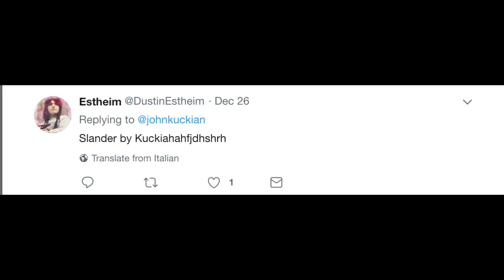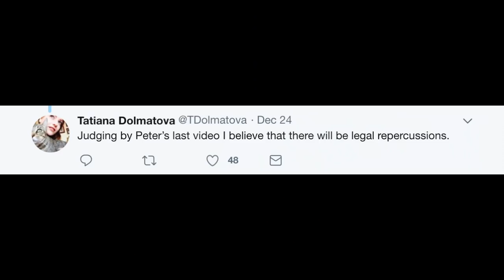RIP JOHN KUCKIAN'S CAREER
RIP JOHN KUCKIAN'S CARRER.

How to ruin your career 101 with John Kuckian,